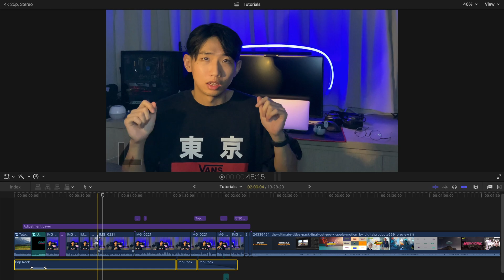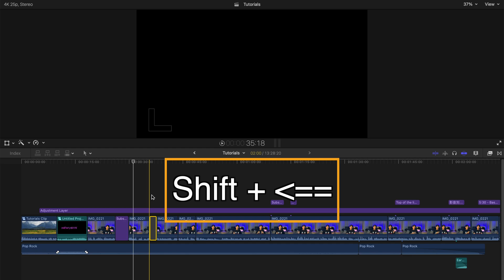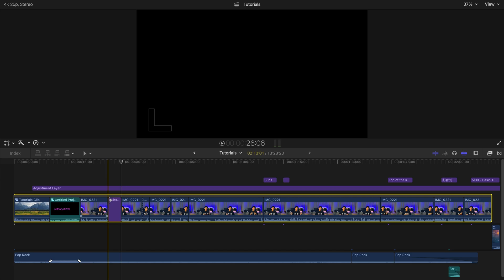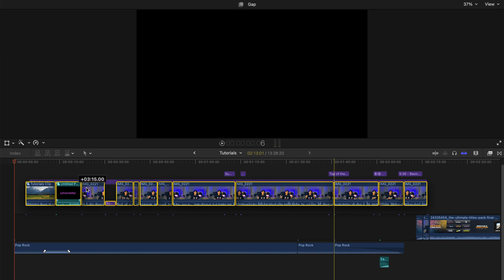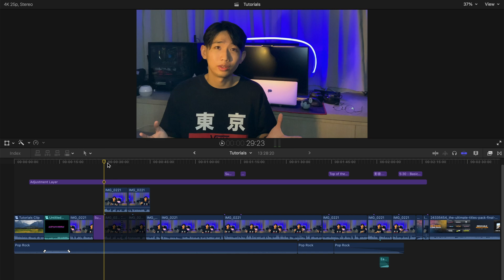4 Ways to Lock Audio in FCPX | Final Cut Pro X Tutorial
Hi, if you find it annoying to constantly readjust your audio whenever you edit your videos, try out the following tips:

1. Create compound clip (again, opt +G)
2. Shift + Delete if you want to delete parts of the clips
3. Cmd + Opt + Up arrow to lift the videos from the primary storyline. You can use "V" to hide the grey slug if you want
4. Opt + Dragging up, this might be confusing but I think it would be the most flexible.